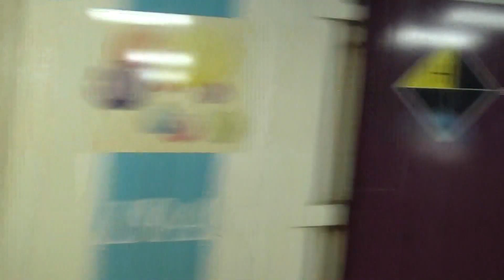【DF200の代走でDD51凸！】関西線 DD51-857 コンテナ貨物列車2083レ 桑名駅通過【ゴゴゴゴゴゴゴ！】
くわな